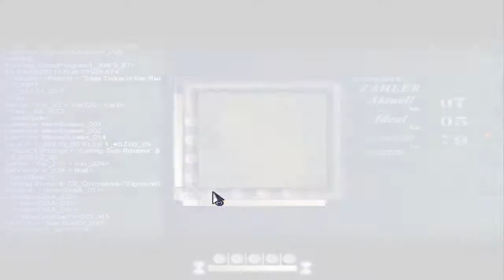Let's Play "To the Moon" #9 - Anya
To the Moon ist ein Indie Adventure-RPG, in dem zwei Doktoren durch die Erinnerungen eines sterbenden Mannes reisen, um ihm seinen letzten Wunsch zu erfüllen.

Kurz, aber dieser kleine Abriss soll (laut Kritikern) Teil eines der emotionalsten Spiele der letzten Jahre sein, was durch einen unglaublich starken Soundtrack noch verstärkt werden soll.

TO THE MOON erschien am 7.9.2012 als Retailfassung und als Download auf Steam, doch gibt es das Spiel schon längere Zeit bei seinem Hersteller Freebird Games zu einem Preis von etwa 10€